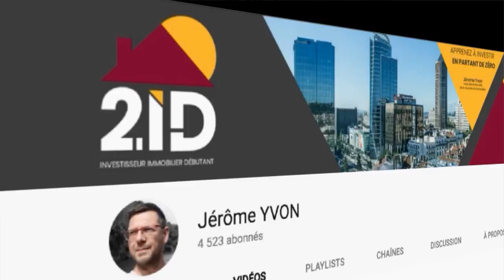COMMENT DEFINIR LE TYPE DE BIEN A ACHETER ?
Comment définir le type de bien à acheter, est une question importante à laquelle répond Jérôme Yvon votre coach immobilier dans cette vidéo Pour limiter les visites d’appartements lorsque que vous allez rechercher un bien immobilier, votre agent immobilier doit savoir le type de bien dans lequel vous voulez réaliser un investissement. Découvrez ici six critères a donner à votre agent immobilier pour qu’il sache comment définir le type de bien à acheter que vous allez rechercher